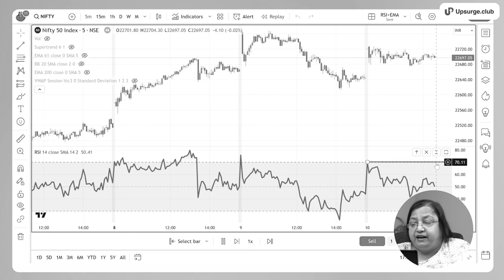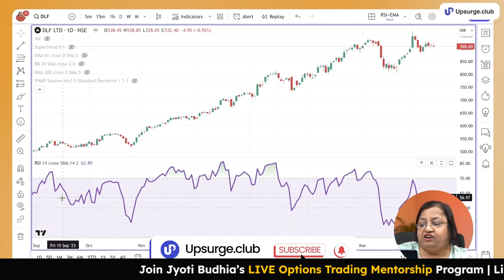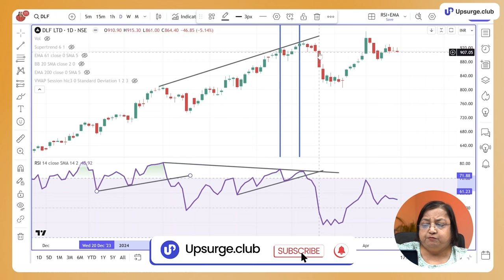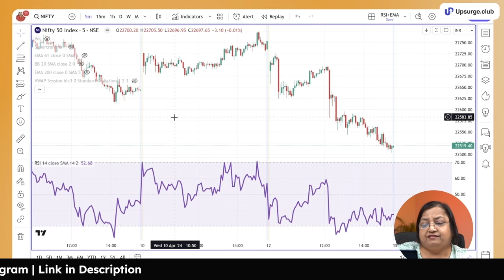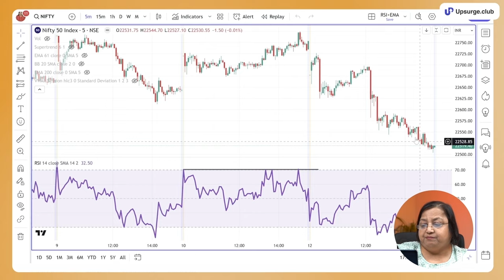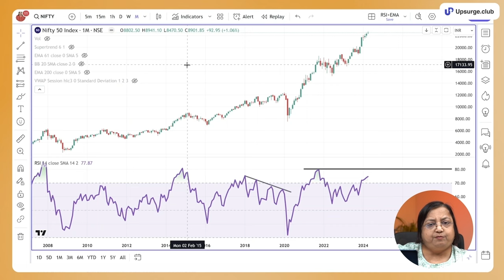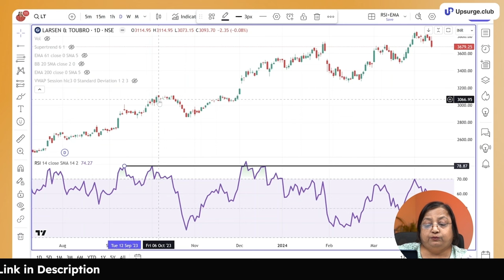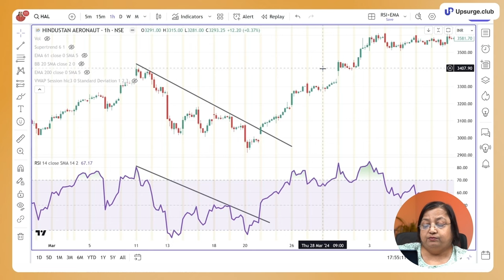RSI Trading Strategy Part -2 | Jyoti Budhia rsi strategy | The right way to use RSI indicator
In this video, Ms. Jyoti Budhia has taught us how to use Advance RSI in the right manner. RSI levels are one of the most known oscillators used by traders and help in identifying overbought and oversold territory. But there are a lot of myths that have been broken in this video, So watch the video till the end.

Things you'll learn from this video: Best RSI trading strategy in the stock market, RSI trading strategy, learn the right way to use RSI, how to use RSI trading indicator, RSI trading strategy with price action, the ultimate RSI setup, you're using the RSI wrong, RSI indicator in LIVE, RSI divergence strategy, RSI indicator trading strategy, RSI scalping and positional trade all these in this one video taught by Jyoti Budhia who has 38+ years of experience.

Timestamp:
0:00 Introduction
0:32 Summarising the RSI strategy by Jyoti
3:16 Showing the strategy in Charts
19:43 Conclusion